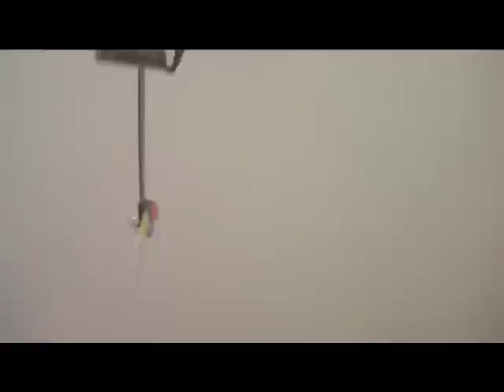Walkera HM 5G6-1 Microhubschrauber Flugaufnahmen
Flugaufnahmen von dem Microhelikopter HM5G6-1 von Walkera. Gefilmt von Mario Brandner /